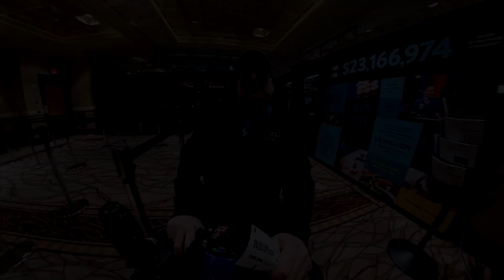VLOG - 2019 WSOP $1,500 Pot-Limit Omaha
Mike Matusow's journey through the $1,500 Pot-Limit Omaha event at the 2019 World Series of Poker.